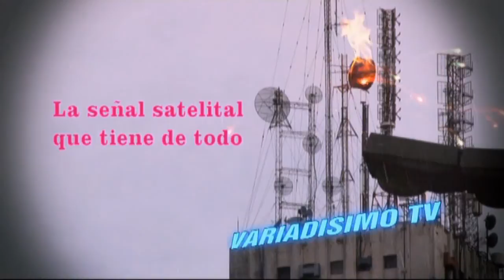MIRTHA LEGRAND DIJO QUE LE GUSTARIA HACER UNA NOTA A MANGUERI EN LA CARCEL